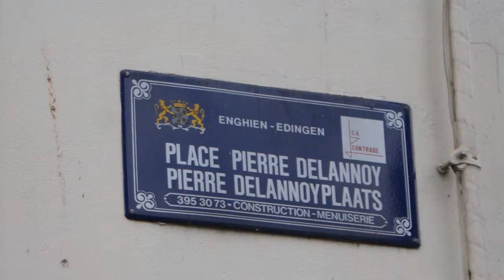29 JUL 2010 BELGIUM EDINGEN ENGHIEN PROVINCIE HENEGOUWEN -HAINAUT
Bezoek aan centrum, park & kasteel. - Visite du centre ville, son château et le parc.
Garnizoenstad van de heren van Edingen bij ht begin va de XIIIde eeuw, buiten verblijf, via opeenvolgende erfenissen, van de families Luxembourg-Saint-Pol, Clève-Raventstein en Bourbon-Vendôme, verwaarloosd eigendom van Hendrik IV, dankt het domein van Edingen zij befaamdheid aan de familie d'Arenberg die het verwierf van de Vert Galant in 1607 en die er een uitzonderlijk prachtig park aanlegde. Volledig gerestructureerd minder dan een eeuw later, ziet het park zijn tuinen in barokstijl verdwijnen, maar de nieuwe samenstelling bewaart evenwel de decoratieve bouwwerken. Aangekocht door baron Empain in 1924, wordt het park ernstig geamputeerd door de autosnelweg A8 in 1973 zonder gelukkigerwijs het historisch gedeelt te verwringen, dat in 1986 door de stad Edingen opgekocht wordt. De stad stelde aldus ht park open voor het groot publiek en heeft overigens een belangrijk restauratieprogramma p touw gezet dat ook de restitutie voorziet van een gedeelte van de tuinen uit de XVIIde eeuw.